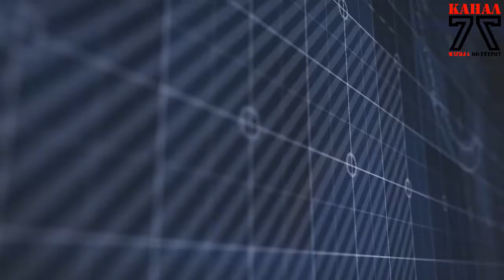Утринска програма со Симона поддржано од Аргета 07 05 2018